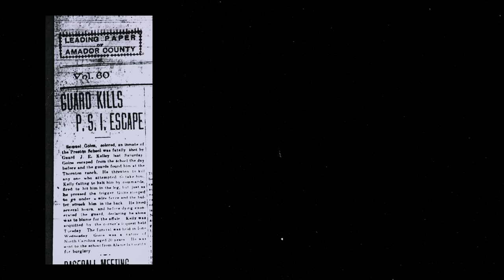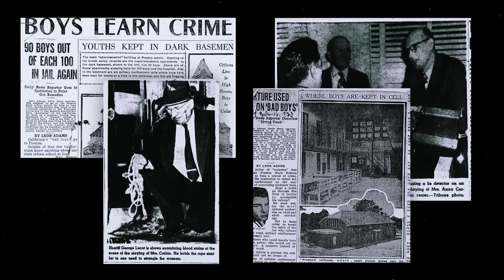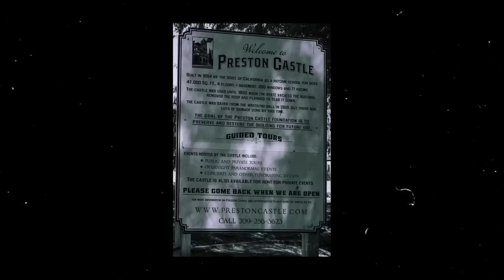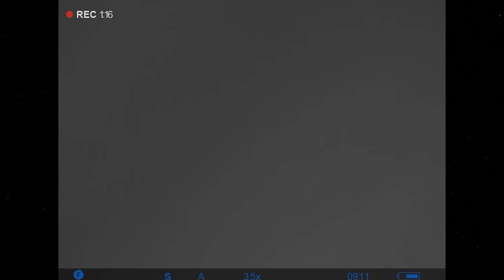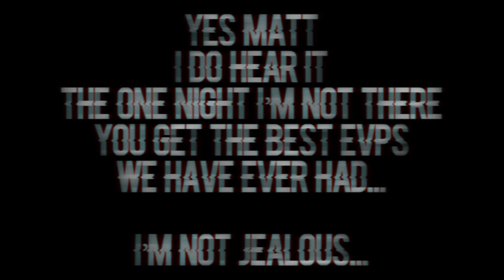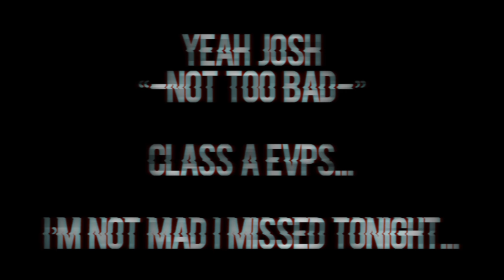OVERNIGHT in HAUNTED CASTLE (Terrifying Paranormal Activity Captured)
Overnight in the Haunted Preston Castle did not disappoint. Incredible paranormal evidence was captured in some of the most difficult and unbelievable ways.  Clear EVPs recorded, 30 minute conversations with friendly spirits and a looming feeling of darkness surrounding us...

2) Every $1 spent on SendItSociety.com = 1 Entry

Twitch.tv/ebutka